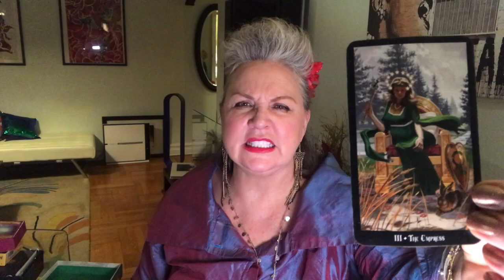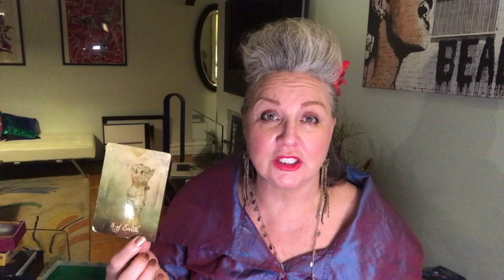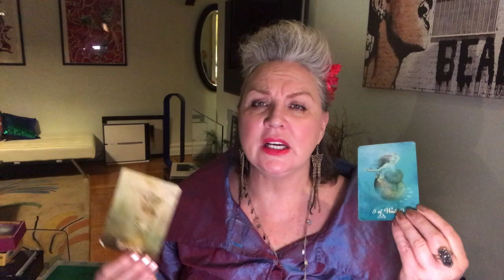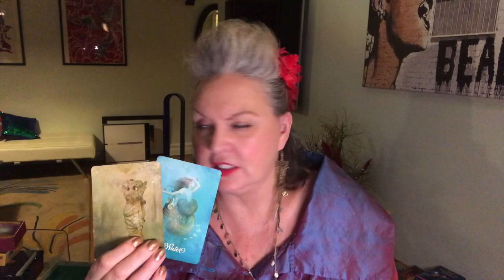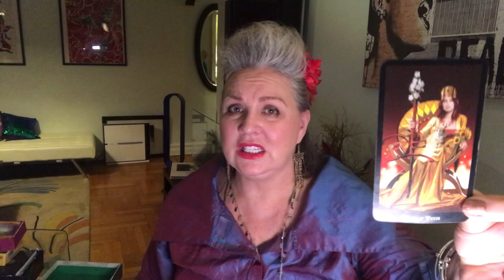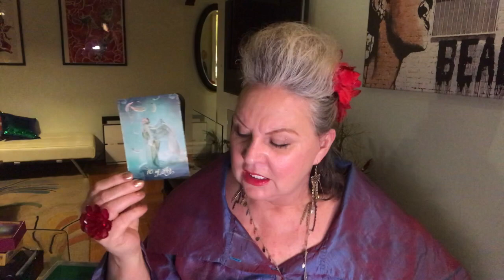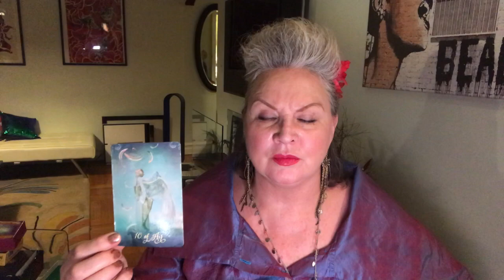♉️TAURUS🔮May 7-13,🌈 Creativity and wonderful change💝